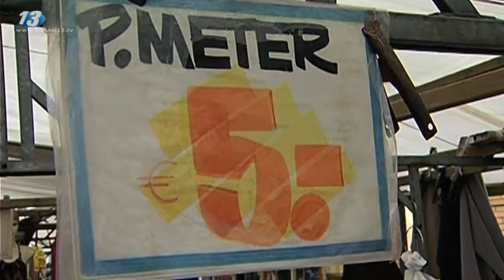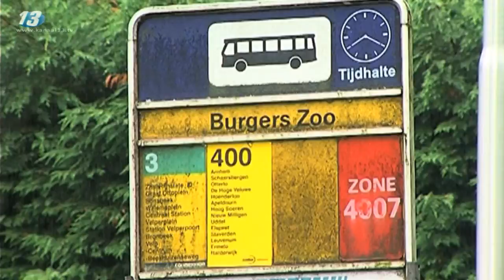Kanaal 13 Nieuws van 4 juni 2012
Duiven vergadert over nieuw A15-idee
Crisis ook merkbaar op de markt
Mogelijk toeristenbus in Arnhem
Regio in race beste EK-hit